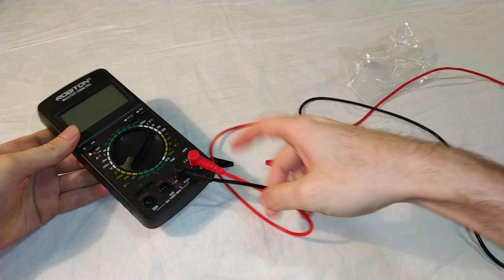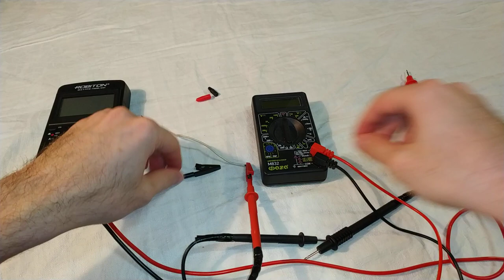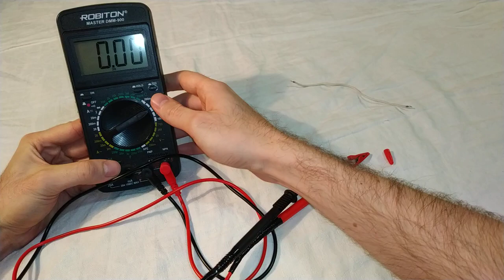Насадка Крокодилы для мультиметра - Распаковка, тест, обзор (с алиэкспресс)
Я частенько сталкивался с таким, что когда выполняешь какие-то манипуляции с проводами и мультиметром, провода приходиться держать как-то совместно со щупами. А это неудобно. Потому что тебе надо руками держать провода замкнутые на щупы, а ещё надо на мультиметре что-то делать. Крокодилы в виде насадок на щупы упрощают эту задачу. Поэтому я себе и купил такие вот классные насадки. Очень удобные и компактные, и хорошо подходят к любому моему мультиметру :)